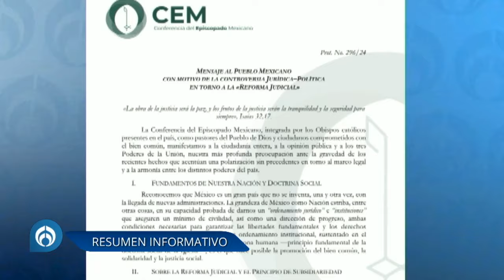Titulares del jueves 24 de octubre de 2024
Comenzamos con toda la información que necesitan para iniciar su día en AzucenaxFórmula

Aquí los titulares